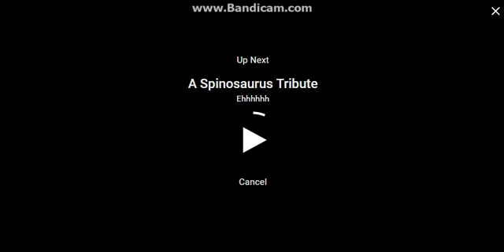Spinosaurus: Music Video Evolution by: KoRn (5 Subscribers Special)